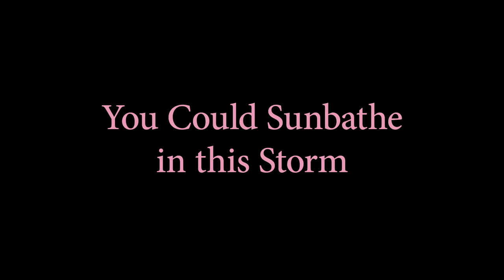You Could Sunbathe in this Storm (Trailer)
Space, forms, colours and sounds symbolise a recognisable world.
Do we shape as much as we are shaped?

A trailer for my graduation film from the Royal College of Art.

Cello: Lucy Railton
Voice: Tony Fish
Sound Design: Dan Larkin
Sound Mix: Mike Wyeld
Additional Animation: Luke George
Additional Animation: Tom O'Meara

Special thanks to BlinkInk and the City of London Combined Education Charity.